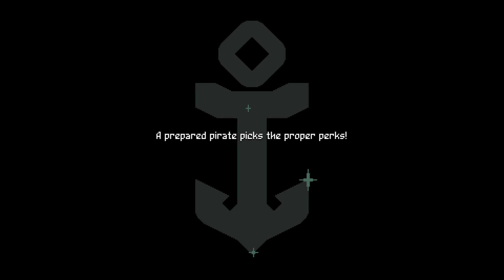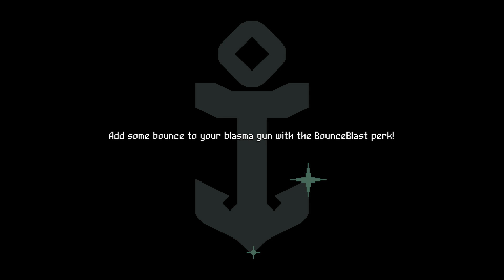Flinthook: (PS4/Switch) Não Consegui parar de jogar!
Flinthook é um otimo jogo para passar o tempo, e ideai do jogo e muito boa e eu duvido que alguem não goste ou quem ja jogou  ou está jogando consiga parar!
disponivel para o nintendo switch também

senha no decorrer do video é so assistir

➡️canaltecniqueza

➡️canaltecniqueza